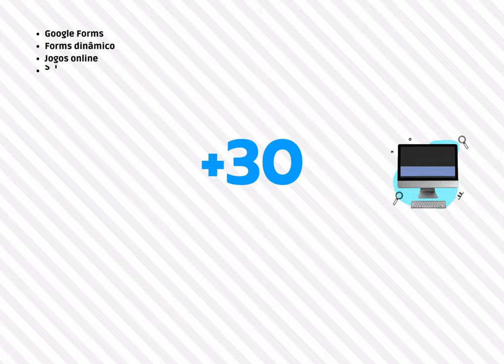A MÁKINA DE IDEIAS / TECNOLOGIAS DIGITAIS PARA AULAS ONLINE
O que é a Mákina de Ideias?

A Mákina de Ideias é um projeto no qual me proponho a oferecer cursos, palestras e eventos relacionados à língua inglesa e tecnologias.
O projeto existe desde 2011 e tem alcançado grande sucesso com professores e professoras do Brasil inteiro.
Na Mákina de Ideias sempre há espaço para inovação. Já ofertei cursos para mais de 5 mil pessoas e em cada curso concluído você recebe um certificado.
Este curso foi inicialmente elaborado como produto para meu mestrado em educação tecnológica na FAE/UFMG. Em seguida foi ofertado na rede pública de Contagem, MG a mais de 400 participantes.
Sou apaixonado por língua inglesa e tecnologias e minha frase favorita é Sharing is caring!
Sou Flávio Martins da Silva e atuo como referência em tecnologias educacionais (Secretaria de Educação de Contagem, MG), professor formador em tecnologias educacionais (Canal Mákina de Ideias e Sec. Educação de Contagem, MG), sou mestre em Educação e Docência (Educação tecnológica e sociedade – FAE/UFMG), especialista em Tecnologias Digitais – FAVENI, fiz o Curso de aperfeiçoamento de professores de inglês – University of Oregon, USA, sou especialista em Ensino de Línguas Mediado por Computador – FALE/UFMG e licenciado em língua Inglesa – FALE/UFMG.

→ Comente aí embaixo o que você achou desse vídeo e me conte como foi a experiência com seus estudantes.

Agradeço antecipadamente.